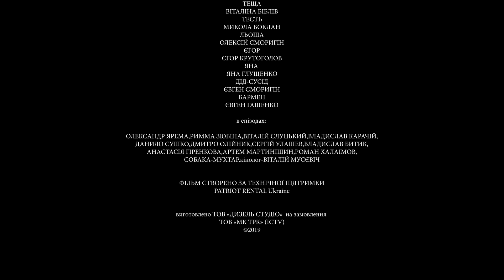Вижити за будь-яку ціну 7 серія - Матч століття | Дизель Студио